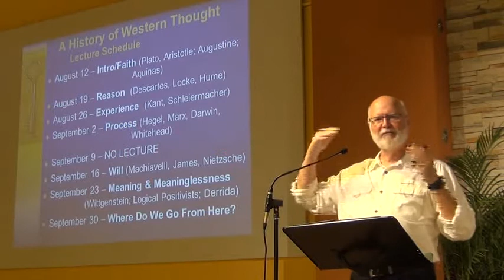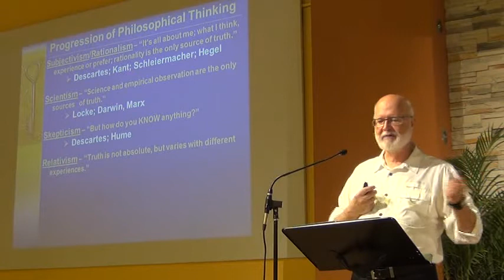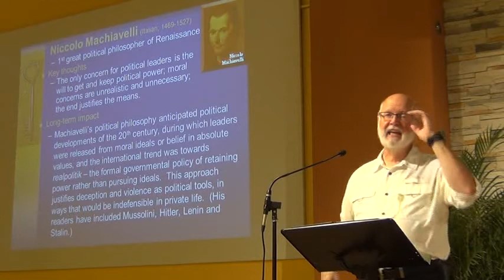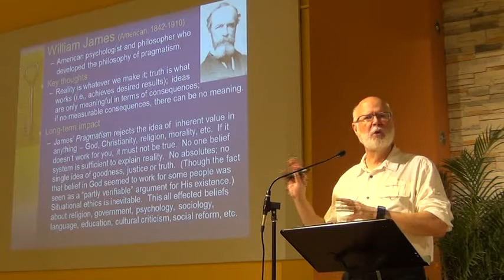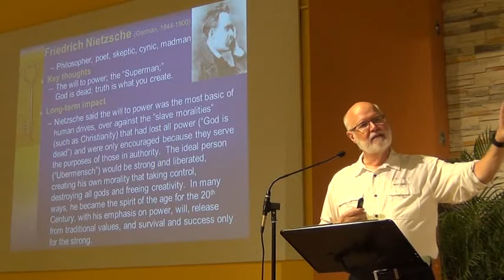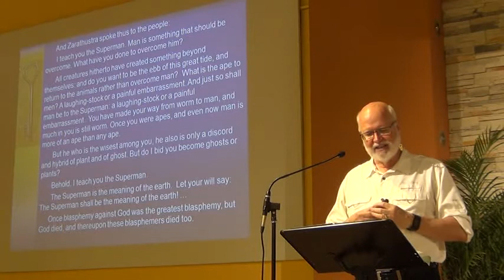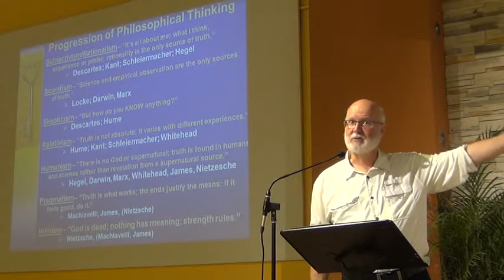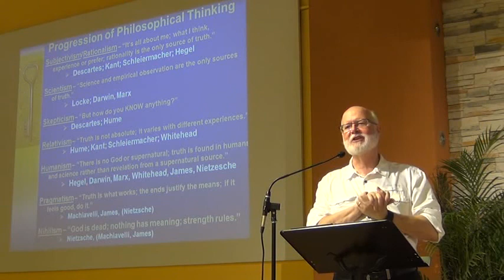History of Western Thought: Will (Machiavelli, James, Nietzche)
A lecture in our series on a History of Western Thought.